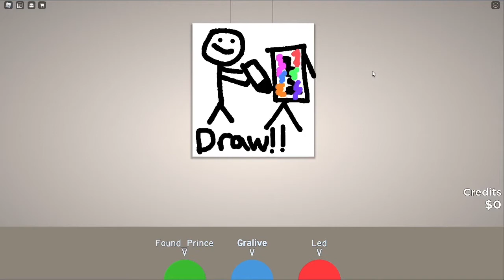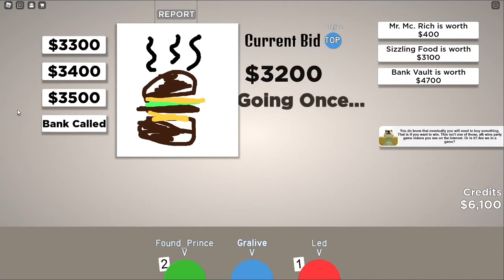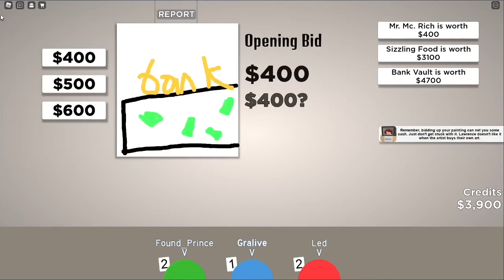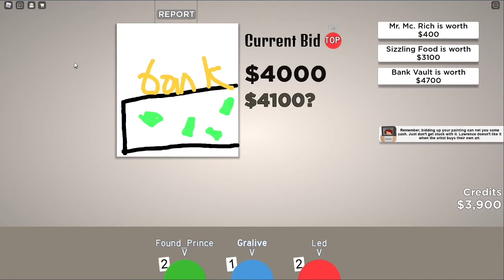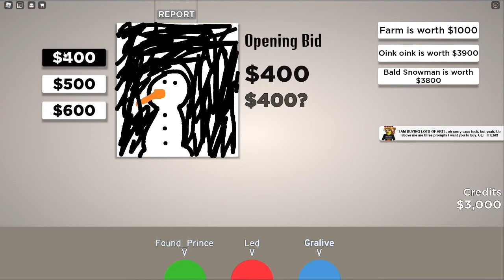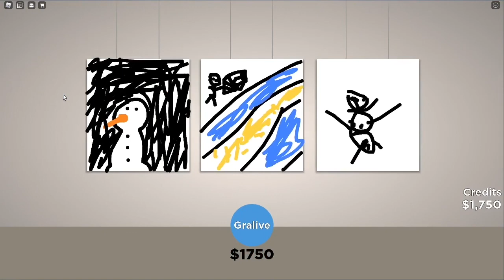Wow! This Game is Like Bidiots!